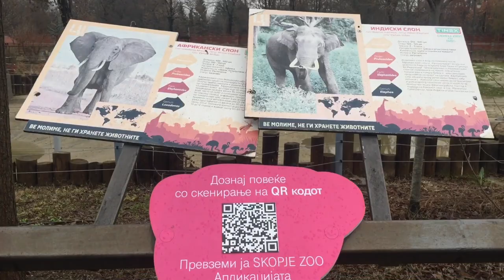Zoo in Skopje 😱 Kopshti zologjik ne Shkup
The zoo was founded in 1926 by a three-member commission led by Stanko Karaman. When it opened, the zoo covered only 4 hectares (10 acres), and exhibited only a few animals which it had received as gifts. With a decision by the Skopje city council in 1965, and the new town zoning in 1966, the zoo was expanded to its current size.

Over the years the zoo received much criticism for the living conditions of its animals. The only elephant ever held by the zoo died at age 23 less than a year after being transferred from the Belgrade Zoo,and the chronically depressed lone Chimpanzee Koko was transferred to the AAP Primate Sanctuary in 2009.

However, in 2008 the City allocated Denar 42 million in funds to improve the zoo, and the zoo started working with the European Association of Zoos and Aquaria (EAZA) to improve conditions and bring the zoo up to modern standards. By 2010, 18 new enclosures had been built, 85% of the older exhibits at the zoo had been renovated, and the zoo was a candidate member of the EAZA.